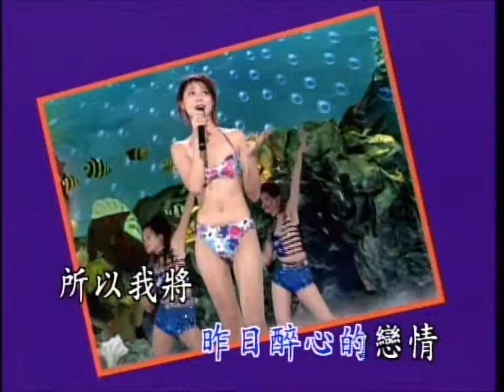酒廊情歌【美女舞台秀】瀟灑的走 (高清LD-720p版)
Simplified: 潇洒的走
Traditional: 瀟灑的走
PinYin: Xiao Sa De Zou
Meaning: Chic Walk
Model 演出 / 模特兒：林靜君 (Lin Jing Jun)

This is from a famous (Mandarin) Bikini Bar album called 超級美女泳裝秀, released sometime in 1994 or 1995. That title was used during the album's original release while an alternate series, known as 酒廊情歌【美女舞台秀】, used the 超級美女泳裝秀 for its second and third volumes. Despite the fact that these videos do not feature a music company's logo onscreen during the interludes, it's most likely that the music videos were produced by 麗琦影視 (Rich). Another company known as 金馬聲視 (Golden Horse) used this version in its VCD-release.
On a related note, 金碟豹 (also known as 彗星) has also released this album with its logo trademark (from 2002) onto the music videos for the DVD releases (and its original 彗星 logo on the VCDs). This release of 超級美女泳裝秀 is mixed with various MVs from the 酒廊情歌【美女舞台秀】series.

There are a total of 48 songs in the 超級美女泳裝秀 series; 46 of them are sung by 怡莉 (Yi Li) and the remaining 2 are sung by a random unknown singer. 8 models LIP-SYNC to these voices and are NOT actually singing these songs.
These girls may look similar from the 【十二大美女 (閩南語)】album, but to clear any misconceptions, this is NOT the official 【十二大美女 (國語)】album. That is a COMPLETELY different album, which I'll post more information about later.

The original Japanese version of this song is known as この世に二人だけ.
There are other popular music covers of 瀟灑的走, including 高勝美 (Sammie Gao) and 鳳飛飛 (Feng Fei Fei).
Please do NOT ask me about the music pitch shift change that originally occurs partway through the song (click on the link below to hear the difference). I do NOT know why the audio in the music video turned out that way. In response, the audio has been edited to fix this error.

Song #06 on 超級美女泳裝秀 LD2, Side A
Song #06 on the 酒廊情歌【美女舞台秀】Volume 2 LD and DVD

作詞：洪光達
作曲：中島美雪
演唱：怡　莉 (Yi Li)

昨日的朋友悄悄的離去　就這樣無聲無息離開你
彷彿在你眼裡　感到無限的悲慼
好像夜霧　層層籠罩你的心裡
也許你從來不願告訴我　我也不想再問你為什麼
夏日風已吹遠　吹得無影又無蹤
所以我將會　忘記昨夜的你
別說愛情　就是你的名和姓
就除了感情　你都不願再接近
破碎的心難填平　昨日醉心的戀情
所以我將　忘記你的背影

好像夜霧層層籠　罩你的心裡
所以我將忘記你的背影　別說愛情
就是你的名和姓　就除了感情
你都不願再接近　破碎的心難填平
昨日醉心的戀情　所以我將忘記你的背影